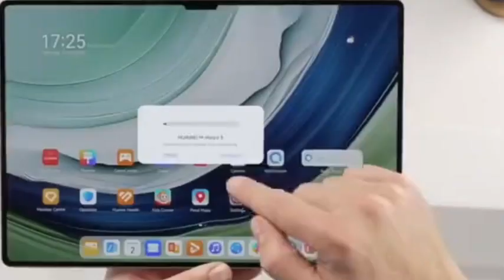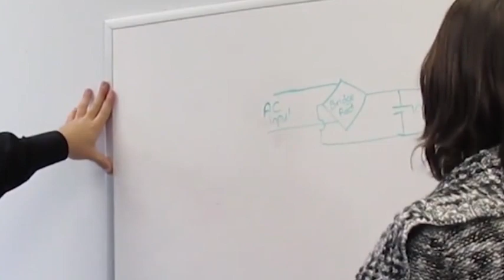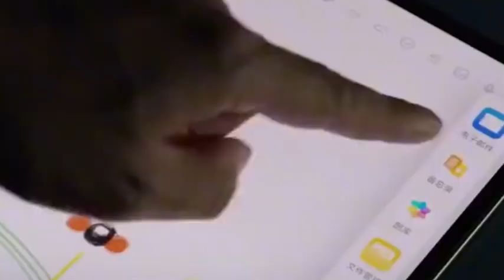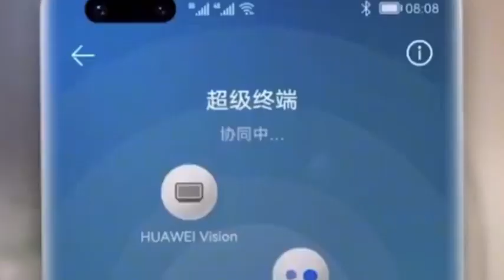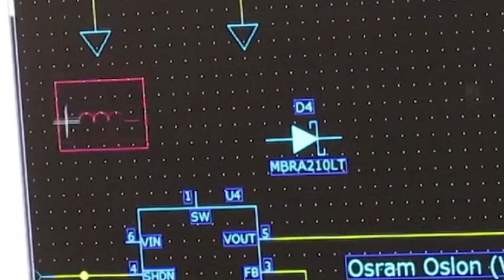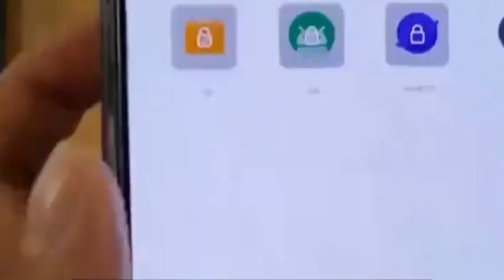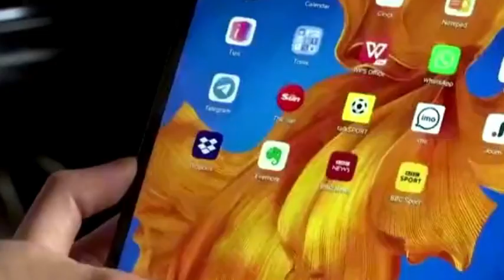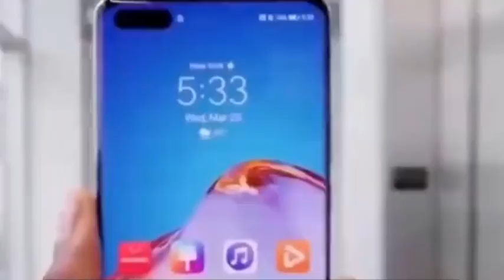Without EUV lithography machines, Huawei can still use advanced chips.